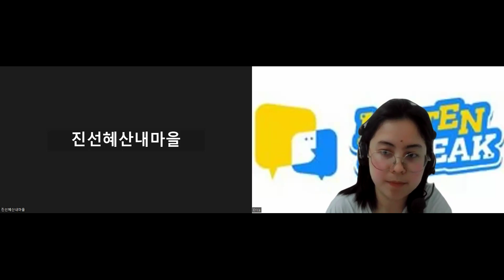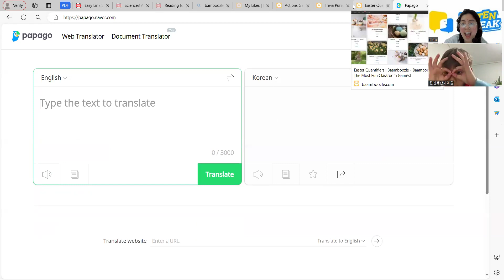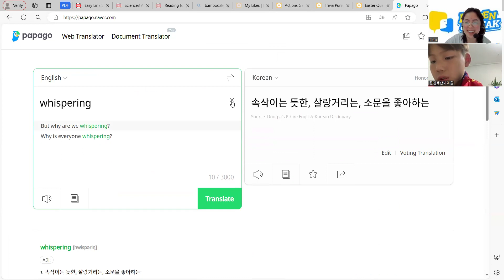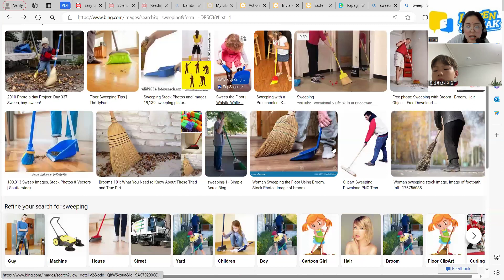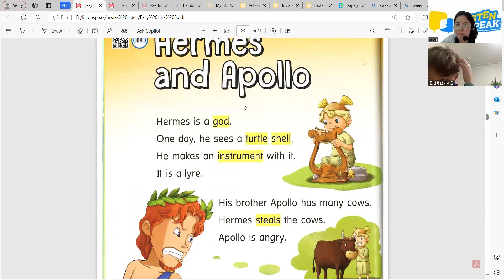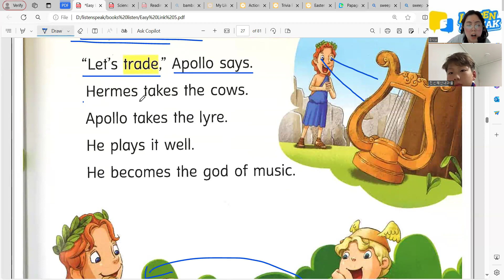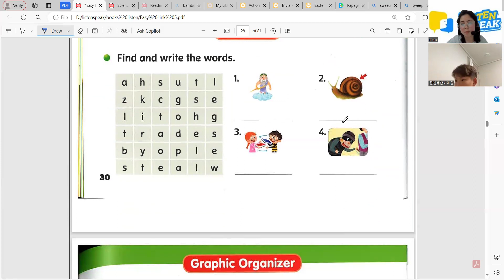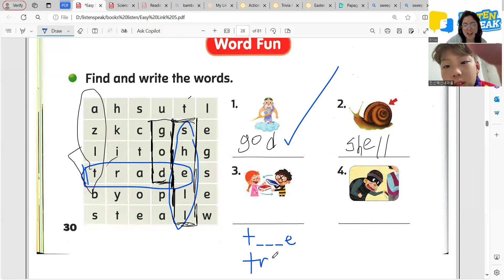ALEX 04 04 2024 EASY LINK 5 PAGE 29 30